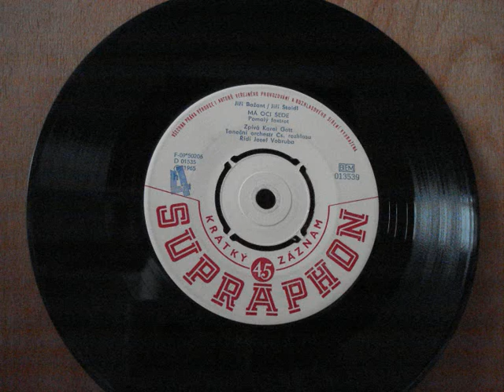Má oči šedé, Ty a já